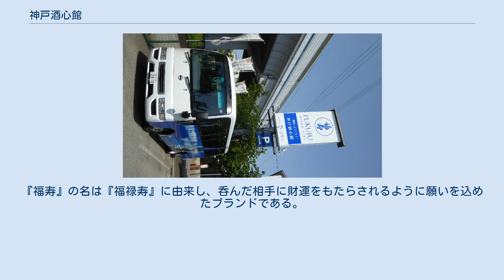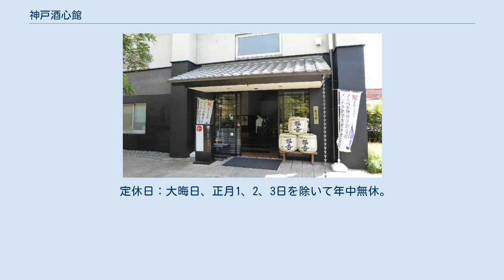神戸酒心館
株式会社神戸酒心館（こうべしゅしんかん）は神戸市東灘区にある酒造会社。
清酒「福寿」の蔵元。
『福寿』の名は『福禄寿』に由来し、呑んだ相手に財運をもたらされるように願いを込めたブランドである。
 また、泉酒造や大黒正宗が近傍に所在する。
 酒心館正面玄関 酒心館看板 さかばやし入り口 酒心館・東明蔵 1751年（宝暦元年）に現在地で清酒の醸造を始めた。
 福壽酒造時代の1995年1月の阪神・淡路大震災で木造蔵が全壊してしまったが2年後の12月に豊澤酒造株式会社とともに株式会社神戸酒心館を設立。
蔵元のほかに、「旬の酒と肴」をテーマにした蔵の料亭「さかばやし」、量り売りでの販売もおこなっている東明蔵、などがある。
 ブランドである「福寿」は七福神の一人である福禄寿に由来する。
 ノーベル賞を日本人が受賞した場合、晩餐会において福寿の純米吟醸酒『福寿 純米吟醸(青瓶モデル)』が出されている。
これは、2008年、4人の日本人がノーベル賞を授与した時期からのことであり。
また、同時期にストックホルム大学の学生会館で行われる「ナイトキャップパーティ」という名の公式行事の交流会でも振舞われた。
 定休日：大晦日、正月1、2、3日を除いて年中無休。
 平成14酒造年 - 29酒造年